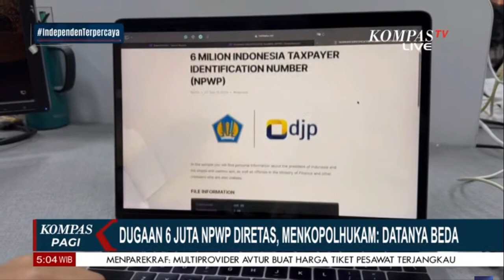Menkopolhukam Jawab DPR soal Data NPWP Bocor: Sebagian Data Beda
KOMPAS.TV - Menkopolhukam Jawab DPR soal Data NPWP Bocor: Sebagian Data Beda.